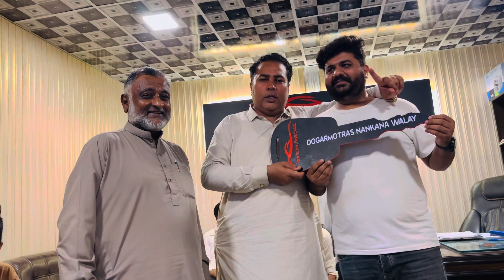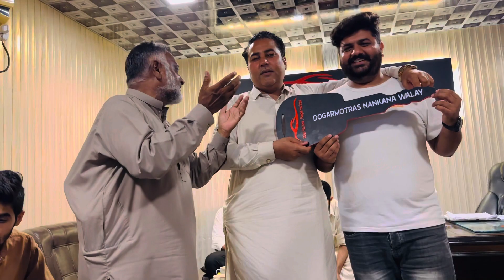21 July 2023